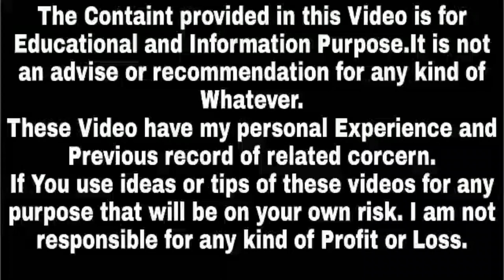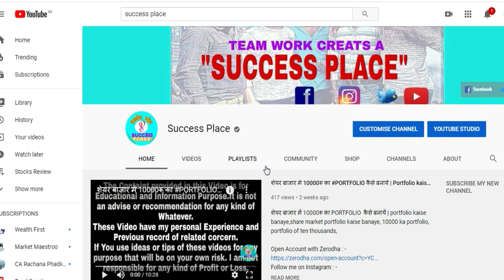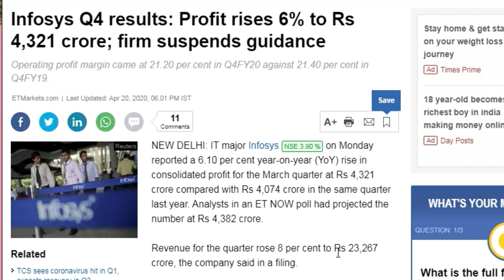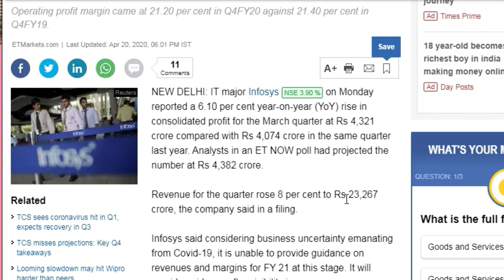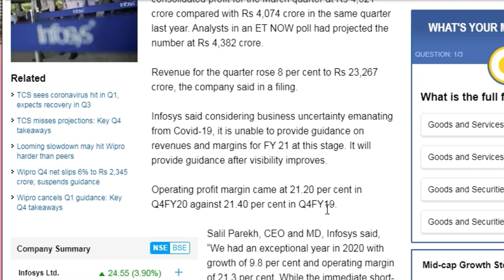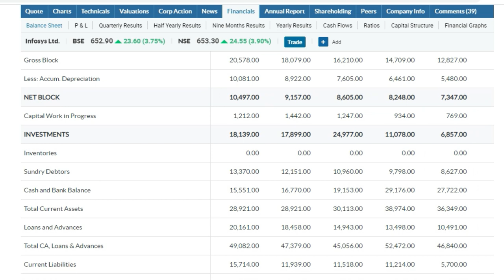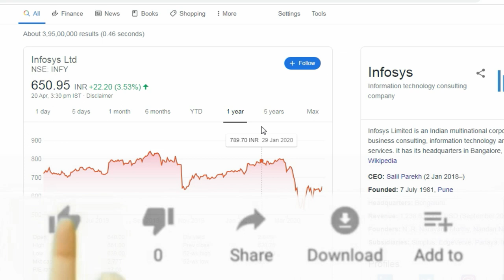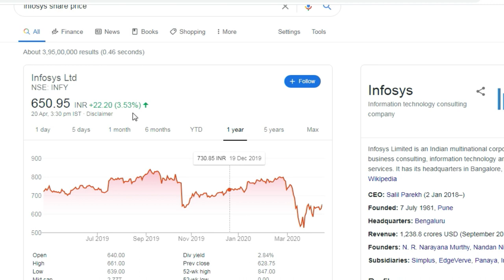infosys q4 results 2020 || infosys q4 results 2020 dividend || Success Place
infosys q4 results 2020, infosys q4 results 2020 dividend, infosys dividend 2020, infosys dividend 2020 record date,